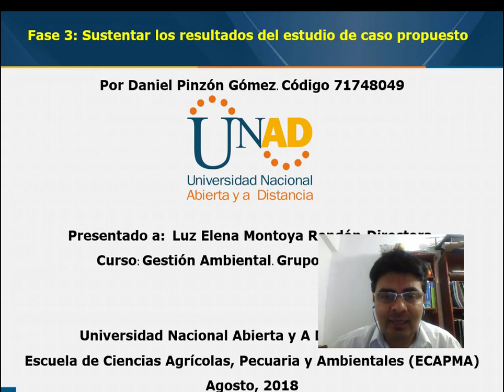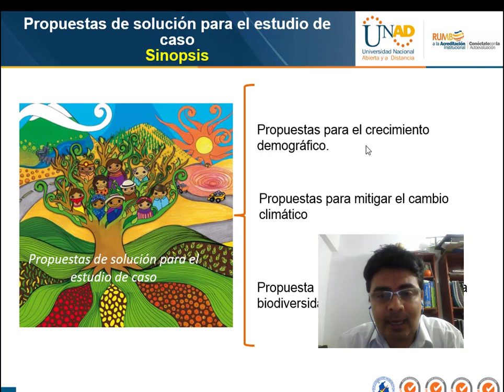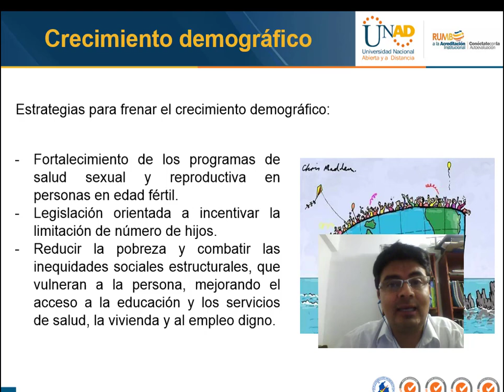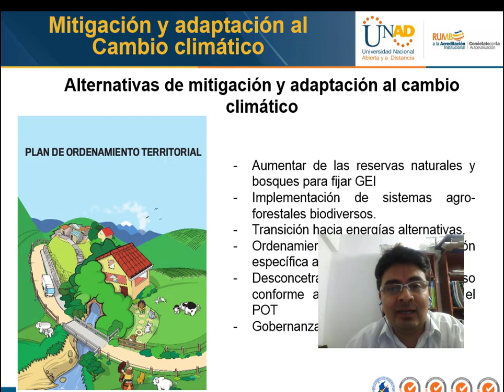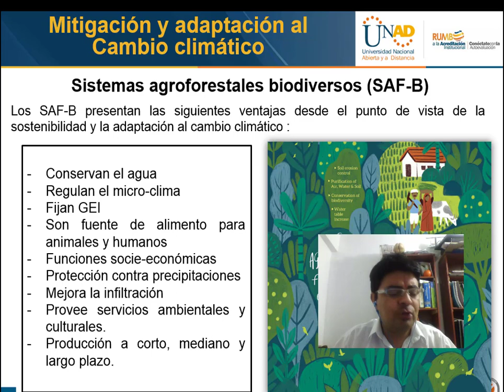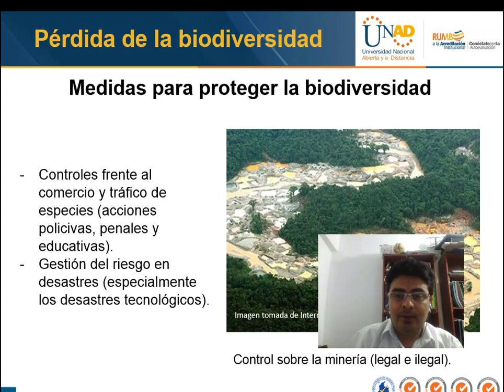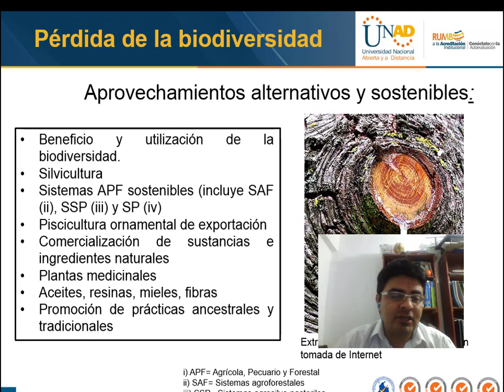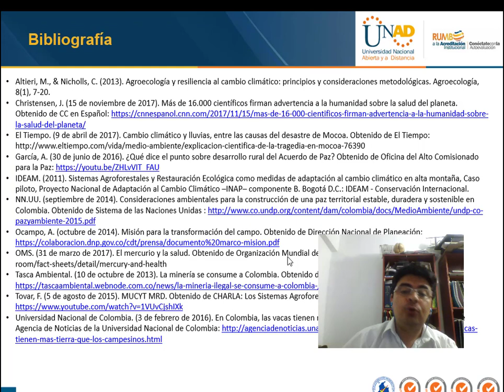Gestión ambiental. Solución y propuesta a estudio de caso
El informe de 15 mil científicos advierte sobre el estado actual de degradación que viene presentando el planeta debido a las actividades humanas indicando que no se están tomando medidas para mitigar o reducir el impacto de este deterioro.
Particularmente los expertos advierten sobre una reducción del 26 % en la cantidad de agua dulce disponible por persona, el descenso en las capturas de pescado salvajes, o un incremento del 75 % en las zonas muertas de los océanos. También causa preocupación la pérdida de unos 121 millones de hectáreas de bosques, muchas de ellas destinadas a la actividad agropecuaria, el continuo incremento de las emisiones globales de carbono y el aumento de las temperaturas, aumento del 35 % de la población humana, reducción en un 29 % en el número de mamíferos, reptiles, anfibios, aves y peces de todo el mundo.
En el presente trabajo se presentan algunas alternativas de solución que permitan revertir el proceso de degradación actual aplicado al contexto colombiano.